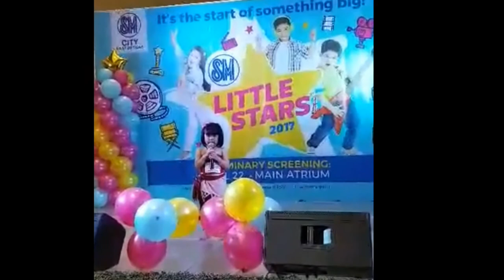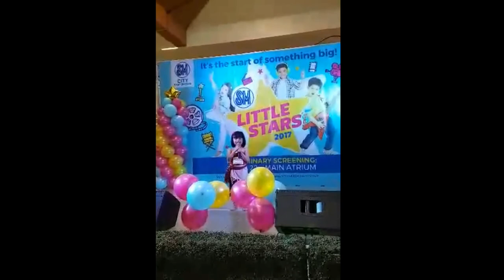Titanium - David Guetta ; How Far I'll Go - Auli'i Cravalho (Carlisle then and now)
This is Carlisle from 2 years ago and now.  She sang Titanium by David Guetta ft. Sia. She just loves to sing and wants to video it so we have something to keep for her when she grows up.

Intro was edited through filmoraGo app
1st Video Credit to JulieAstillo
2nd Video:  Mine through CPMP Shaw Blvd Event - PopStars Unlimited